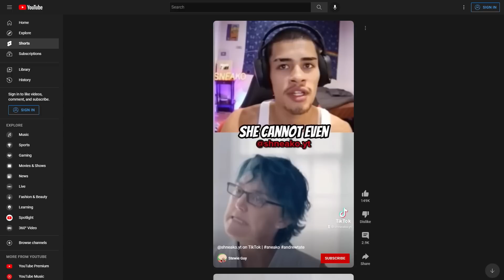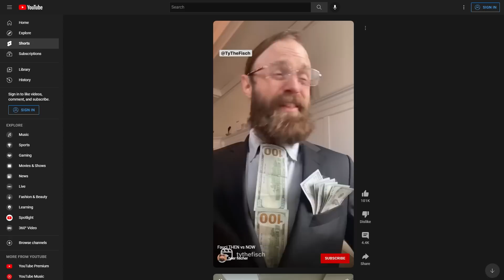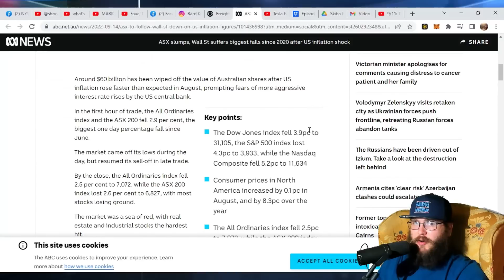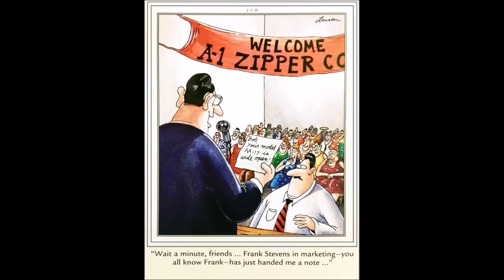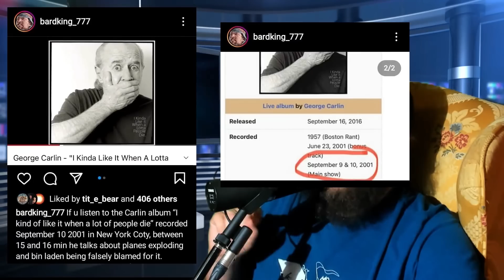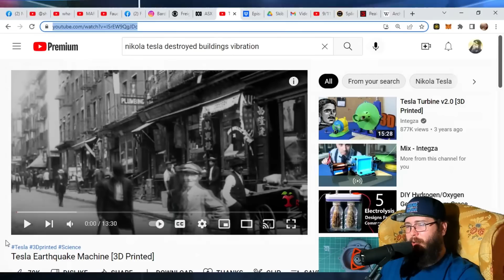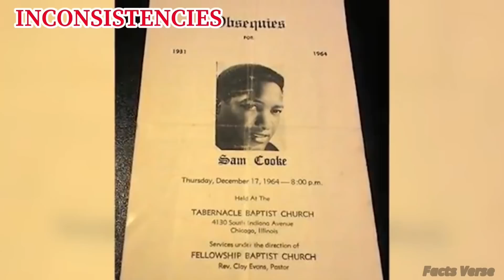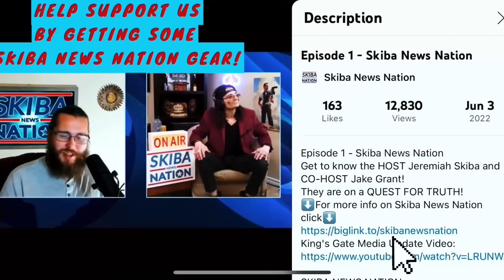Ep:15 Sam Cooke Murder, Bush's 9/11, 9/11 Truths, Trans Baphomet, Queen Died, Freight Train Strikes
Episode 15 - Skiba News Nation
• Host Jeremiah Skiba
• Co-Host Jake Grant
Discuss:
• CURRENT NEWS:
The Baphomet, Transgenderism and Chemical Castration
The  Queen has died, exactly 911 days since the coronaV was announced as a world pandemic
If you don't neuter yourself as a Trans your will be forced through your food and Pharma Decisions!
Alex Stein Comments on Conspiracies and Tucker on Connecting Dots
Supply line threatened by Freight train Strikes / Stock Market Plunges
9/11 Truths and Nikola tesla technology

⦁ AN ALL NEW OPAS CORNER

• HISTORY:
Jeremiah And His Girlfriend Saw George W. Bush Throw “Ceremonial First Pitch”, @ Texas Rangers Baseball Game 9/11 (2022)
Did Trump Predict 9/11?
Sam Cooke “The Father Of Soul” Suspicious Murder EXPOSED!

***IF YOU ENJOY OUR CHANNEL/CONTENT AND WANT TO SHOW US SOME LOVE,
EVERY SUPPORTER HELPS US TO KEEP MAKING THE CONTENT THAT YOU GUYS ENJOY!***

FOR ONLY ($7/MONTH) YOU’LL RECEIVE:
EXCLUSIVE, EXTRA, AND BONUS CONTENT
SHOUTOUTS
NAME SHOWN BEFORE AND AFTER SHOW
A SIGNED POSTER
EARLY UPDATES AND EARLY ACCESS TO EVERY UPCOMING PROJECT

JEREMIAH SKIBA'S BOOK: “NEVER GOT TO SAY GOODBYE…” IS NOW AVAILABLE ON OUR WEBSITE!

CHECKOUT OUR DIGITAL PICTURE BOOK, “Snapshots Into Our Nightmare”! THIS PICTURE BOOK IS A VISUAL REPRESENTATION OF THE 40 DAYS OF TERROR MY MOM AND I EXPERIENCED AT THE HANDS OF THIS TYRANNICAL MEDICAL SYSTEM.
THIS PICTURE BOOK IS THE LEAD UP TO MY MOM’S UPCOMING TELL ALL BOOK!
ALSO TO STAY INFORMED AND UPDATED ABOUT MY MOMS BOOK AND WHEN IT’LL BE RELEASED! HERE:

“SKIBA NEWS NATION PODCAST” IS
NOW AVAILABLE ON ALL MAJOR PODCAST PLATFORMS:
- Spotify Podcast

⬇️For more info on Skiba News Nation click⬇️

•SKIBA NEWS NATION:
SMART URL:

@Rob Skiba @Skiba News Nation
O